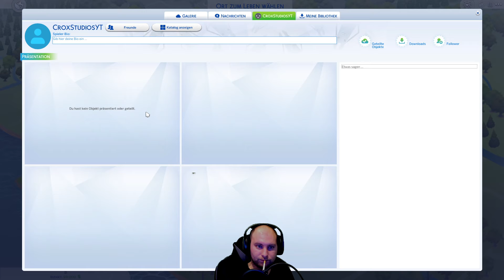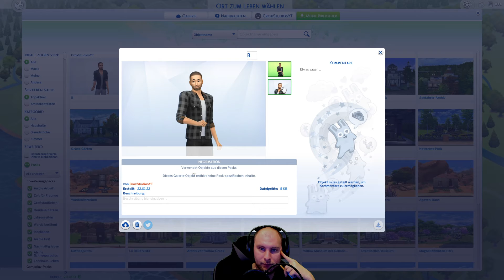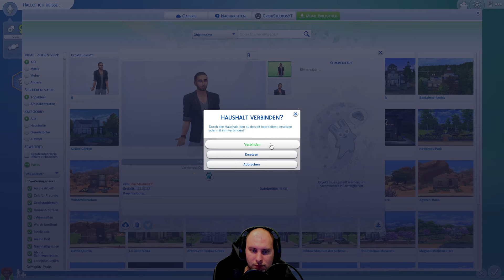Die Sims 4 - Stream vom 23.01.22 4/4